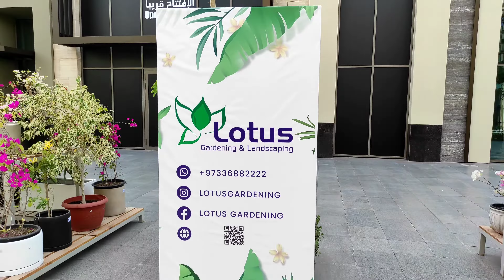A Spring Festival | In Al-Liwan | Bahrian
•plants
•festival
•spring festival
•Al-liwan
•plants festival in Bahrain